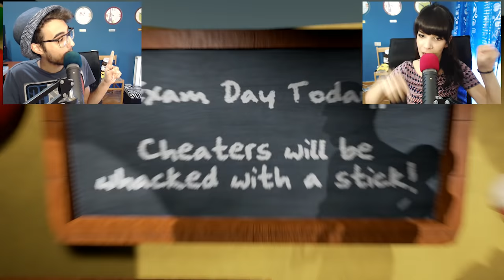Come Copiare A Scuola!! - Highschool 101 ITA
Oggi proviamo un gioco diverso dal solito che si chiama Highschool 101, il nostro obiettivo sarà quello di riuscire a far copiare il compito in classe a tutti gli alunni senza farsi notare dal professore! :D